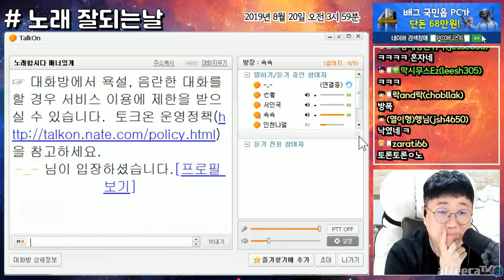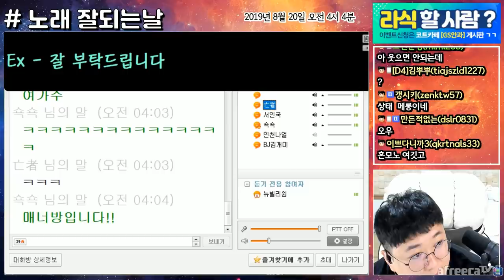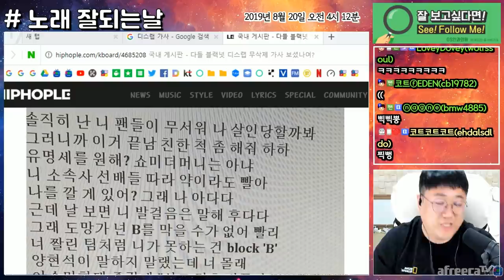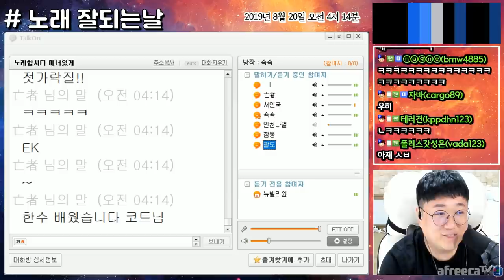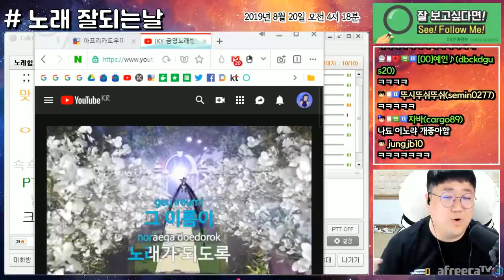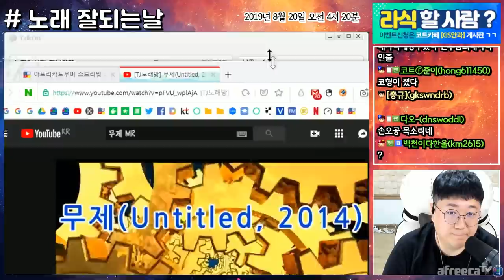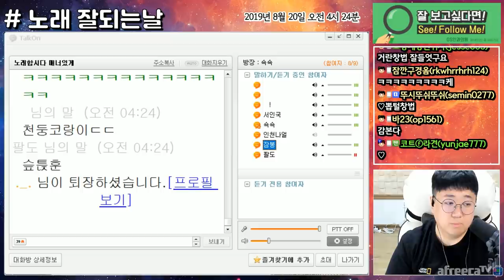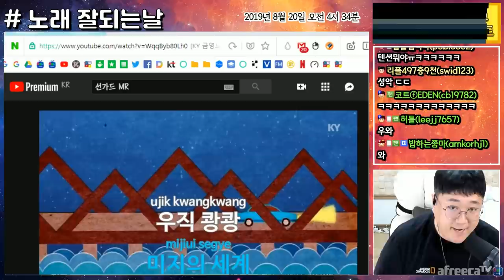🏆레전드🏆 방구석 쇼미더머니 우승자를 소개합니다. (약빨방) [노래하는코트]